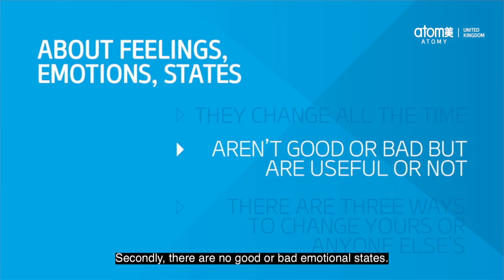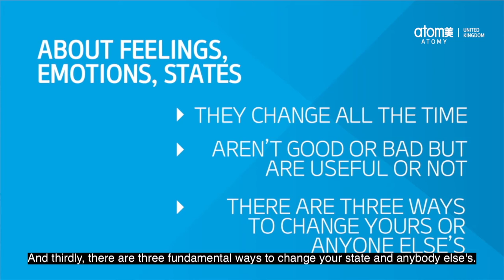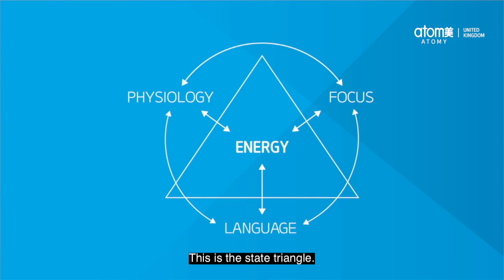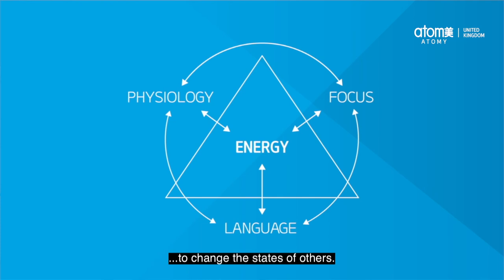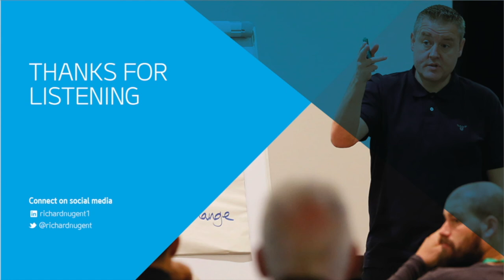Richard Nugent - Creating the Energy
In our February seminar we were lucky enough to be joined by best selling author of "The 50 Secrets of Self Confidence" - Richard Nugent, as he explained how to create the best energy to grow your business and achieve your vision.